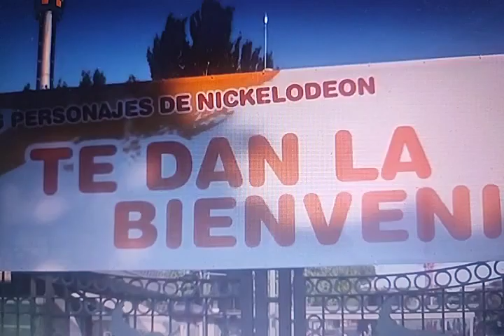Nickelodeon is now at my madrid Theme park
Im so excited for July 12. its gonna be Awesome, Im seeing the shows. and im taking a Picture with SpongeBob, dora and Patrick star. Nickelodeon is now in a Theme park of my area, finally